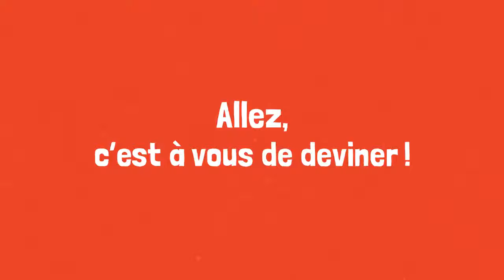Pikto - Jeu d'ambiance et de dessin - Asmodée - lapouleapois.fr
Asmodée et Cocktail Games vous présente Pikto, un jeu d'ambiance et de dessin pour jouer entre amis ou en famille.
Dans le jeu Pikto, tous les joueurs (sauf un) dessinent le même objet en même temps, pour le faire ensuite deviner à un joueur. Mais attention, votre dessin ne doit comporter que des traits droits et des cercles, il ne doit pas y avoir de courbes ! Le joueur ayant réalisé le moins d'éléments montrera son dessin en premier. Si le joueur ne devine pas l'objet, alors le second joueur montre son illustration, ainsi de suite...
Soyez malin et trouvez le bon équilibre... ne tracez pas trop de traits, mais suffisamment pour que votre dessin soit deviné !
Le jeu possède plusieurs variantes. La boite de jeu contient 6 ardoises, 46 cartes "Mots" (soit 1104 mots à faire deviner), 10 cartes formes, 5 feutres, un dé et un tableau de score.